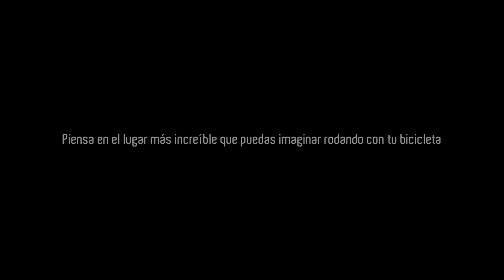Epic Dolomiti 2016 - Passo dello Stelvio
Descubre los puertos mas espectaculares del mundo con la aventura a través de los Dolomitas Italianos que Velodrom Bike Tours ha preparado para este verano!

Velodrom Studio TV, tu nuevo canal sobre ciclismo en internet. Reviews de productos, reportajes, trucos sobre mecanica, y reportajes sobre biomecanica.